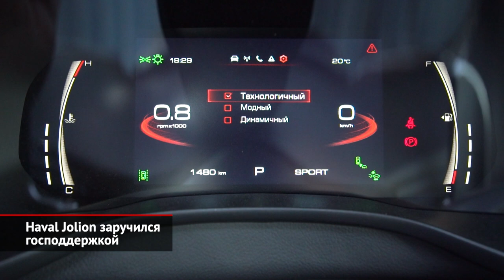Haval Jolion заручился господдержкой. Haval предлагает воспользоваться льготным лизингом | НК №2205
C 21 сентября городской кроссовер Haval Jolion стал участником государственной программы льготного автокредитования. Напомним, в кредит, пользуясь господдержкой, можно приобрести автомобили ценой до двух миллионов рублей, выпущенные на территории России. Изначально Jolion стоил дороже, но марка Haval сумела провести оптимизацию своего бестселлера, и в базовой комплектации Comfort городской кроссовер теперь стоит 1 миллион 899 тысяч рублей. В рамках государственной поддержки скидка при покупке автомобиля достигает двадцати, а на Дальнем Востоке — двадцати пяти процентов. При этом россиянам доступны пять разных программ, из которых можно выбрать наиболее подходящую. Так, программой «Семейный автомобиль» могут воспользоваться семьи, в которых есть один (или более) ребёнок. Механизм «Первый автомобиль» доступен клиентам, которые до этого никогда не имели своей машины. Отдельные предложения действуют для россиян, что являются работниками образовательных или медицинских государственных организаций, — это программы «Медицинский работник» или «Работник образования». Также субсидия полагается тем, кто сдаёт по системе трейд-ин автомобиль возрастом свыше шести лет, которым клиент до этого владел более одного года. Добавим, что новый городской кроссовер Haval Jolion выпускается на собственном заводе в Тульской области. В основе модели лежит новейшая архитектура L.E.M.O.N., что отличается повышенным содержанием высокопрочных сталей. В базовую комплектацию Комфорт включён климат-контроль, десятидюймовый тачскрин медиасистемы, две подушки безопасности, подогрев передних сидений и круиз-контроль.

Кроме того, с 16 сентября Haval также участвует и в государственной программе льготного лизинга. Покупатели кроссоверов и внедорожников этой марки могут получить автомобиль на интересных условиях: с авансовым платежом, уменьшенным на 10% от цены. Притом никаких ограничений по количеству и сумме субсидий на одного лизингополучателя не предусмотрено. В программе государственного лизинга участвуют абсолютно все модели марки Haval, произведённые на территории России. К слову, Haval сейчас — это единственный иностранный бренд, автомобили которого подпадают под программы господдержки — льготного кредитования и льготного лизинга.

00:00 Haval Jolion заручился господдержкой
01:45 Haval предлагает воспользоваться льготным лизингом